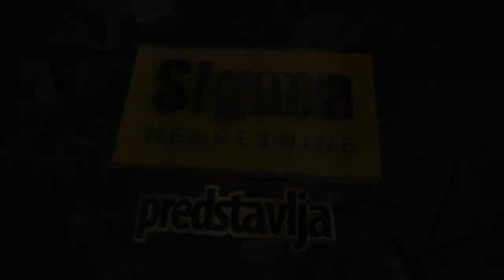prodaja kuce Sremcica 130m na 22 ar - Beograd Cukarica